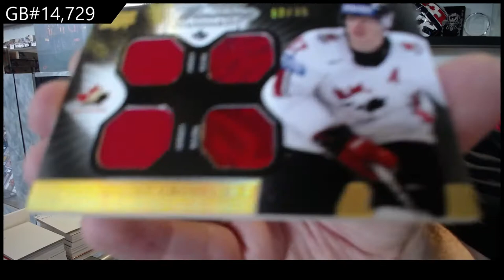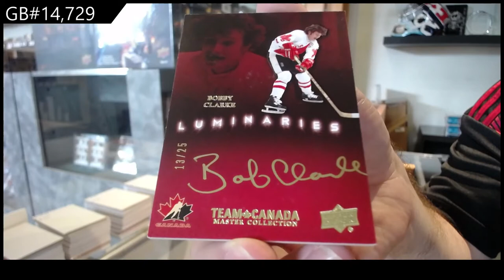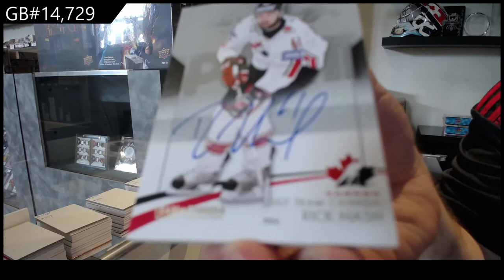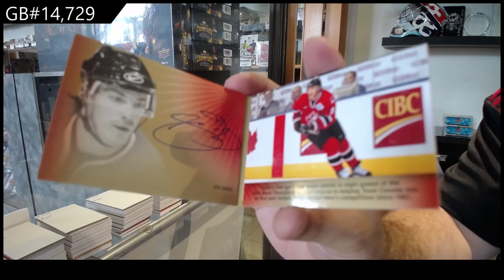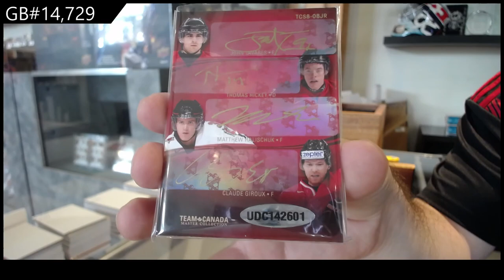2015 Upper Deck Team Canada Master Collection Hockey Box Break - C&C GB #14,729